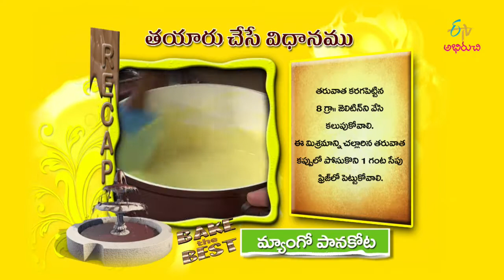Mango panacotta | Quick Recipe | ETV Abhiruchi